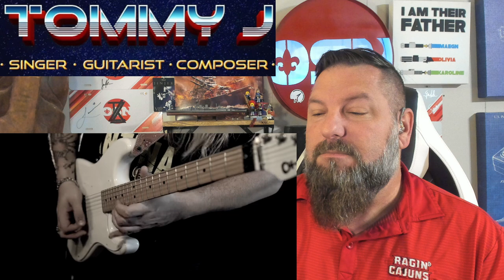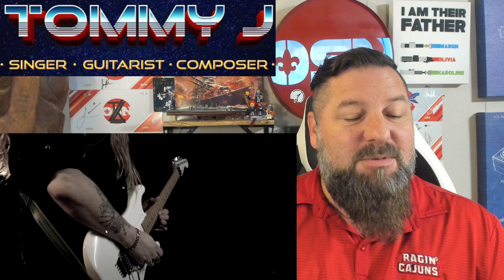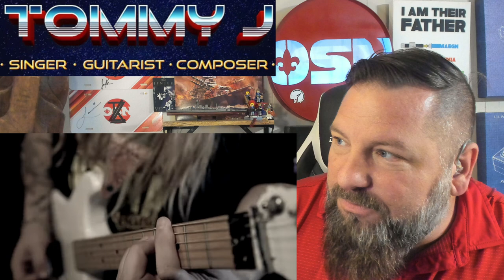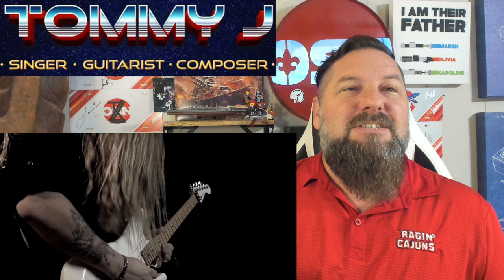Reaction - Tommy Johansson | Show Me The Meaning of Being Lonely - BSB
The WHO WHAT AND WHERE:
Artist: Tommy Johansson
Genre/Style: EPIC METAL COVERS
Label: Independent
Homebased: Sweden